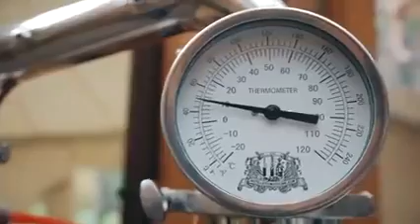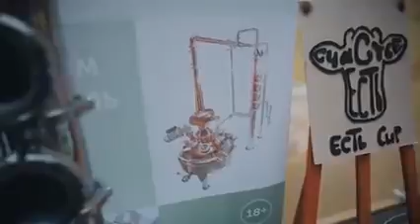Любители и активисты самогона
Культура выпивки